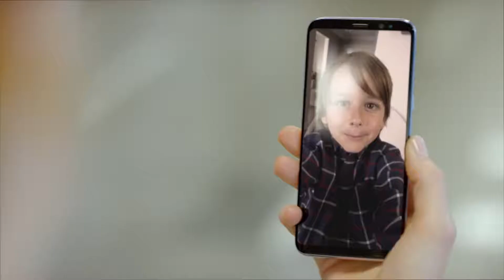Scott Turner in WestJet Rewards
WestJet Rewards  - The Adventures of T Rex